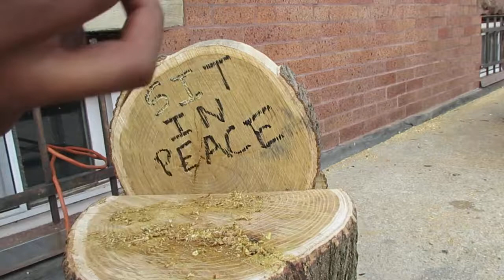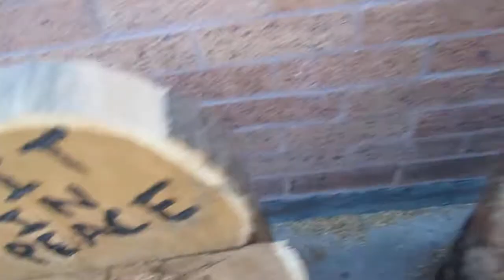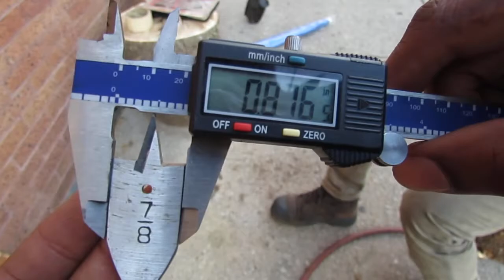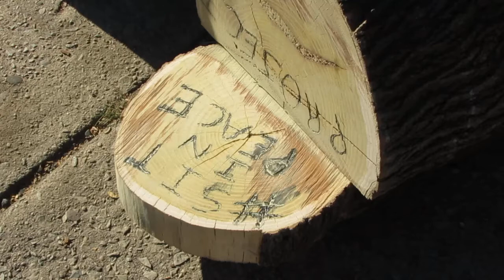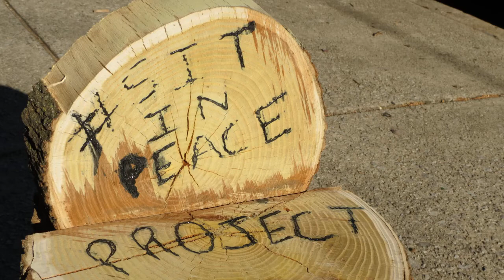sitinPeaceProject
Art upon closer examination is a socially constructed idea.  What I experienced was asymmetrical from the way others experienced this project.  What motivated me was to construct a shared space where I could influence the process of getting to know my neighbors.  For this to succeed it had to captivating with a high novelty factor.  It also had to meet some criteria of robustness to withstand high volumes of usage and how children might want to interact with these objects.  It needed to be functional and inviting.

Over the many months I sat with new to me neighbors. Unbeknownst to me was a richness of culture and diversity invisible to me until I had made some inroads getting to know the many individuals in my community. It was done over wine, playing instruments, drinking tea, celebrating birthdays and eating popcorn. We co created a safe space and as such people opened up. I learn and listen to the many struggles and ideas on romance, politics, religion, race, sibling conflicts, loneliness, drug addiction, evictions, failed dreams and great desires, many foreign and some all to familiar. I became a student to my neighbors and they taught me so much and for this I have been enlightened and changed for the best. For this I thank all those that experienced SitInPeaceProject with me.

My none art project that many refereed to as “art” was truly a success.  It liberated my fears, discarded some de-individualization I was experiencing and brought me a connection to a rich and invaluable diversity that I have been blessed with outside my doors.

As I accept the definition of art.  I can say functional art is best, because it has the ability to bring communities together.  When combined with the power of communion it fulfills the need for human connection which so many are in a deficit.  Which is the main impetus behind this project a panacea for my malady of little connection.